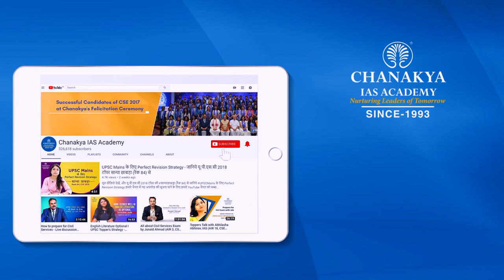Economic Survey 2019 - Chapter 5 by Dr. Anand Kr. Sharma (Rank 62, CSE 2018)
Economic Survey 2019, Chapter 5 is explained by CSE 2018 Topper Rank 62 Dr. Anand Kr. Sharma. Chapter 5 covers Ending Matsyanyaya - How to ramp up capacity in the lower judiciary. In this chapter, it is explained about reforms into the judiciary especially the lower judiciary.